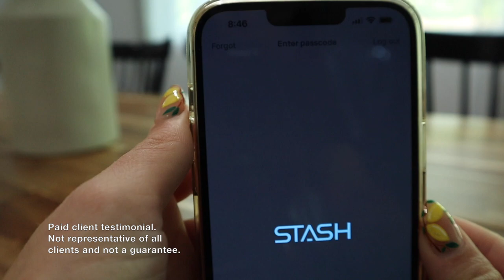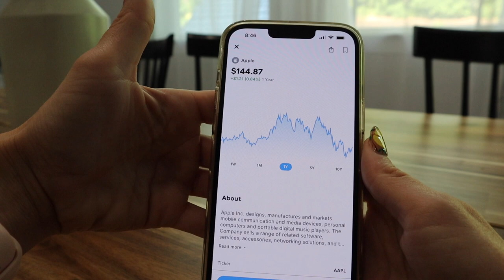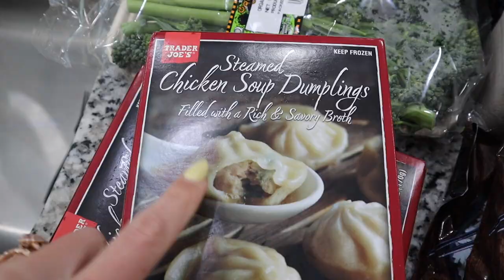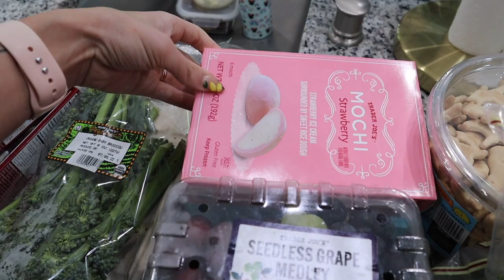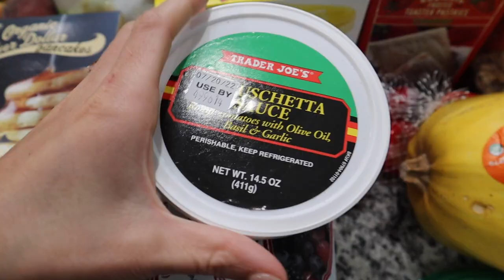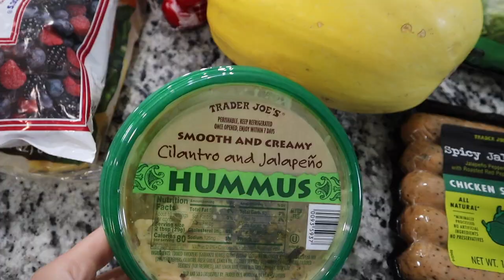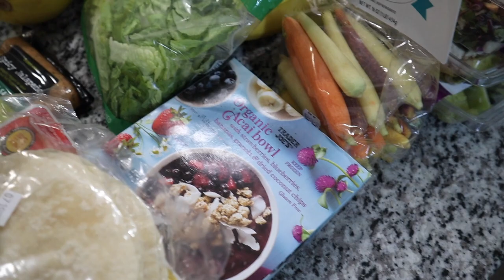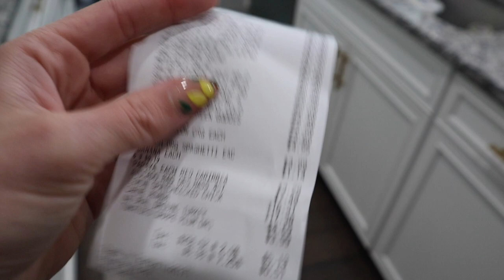TRADER JOE'S HAUL! | GROCERY HAUL | MORE WITH MORROWS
Sign-up on Stash to redeem your $50 bonus* here, T&C’s apply